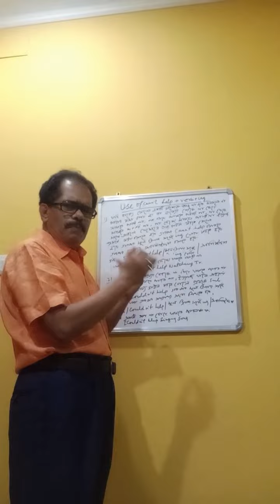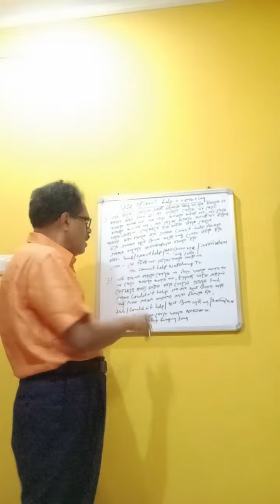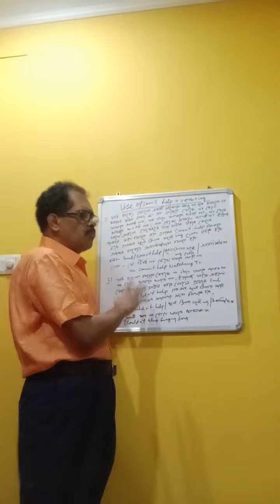spoken english - use of can't help and couldn't help.